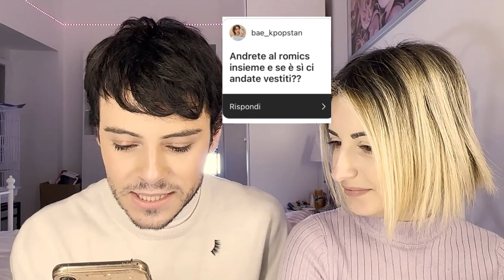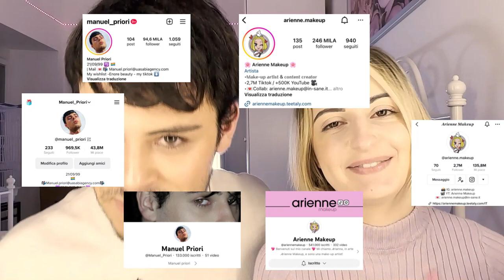MA QUINDI STIAMO INSIEME? Q&A con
Spero che il video vi sia piaciuto io e Arianna ci siamo super divertiti a girarlo, se avete altre domande scrivetecele qua sotto per la parte 2
SEGUIME SU IG
i miei profili social: